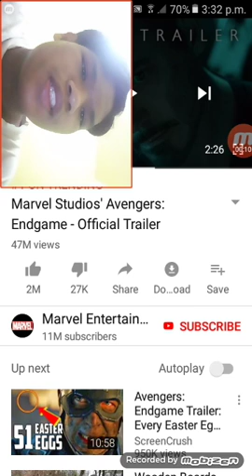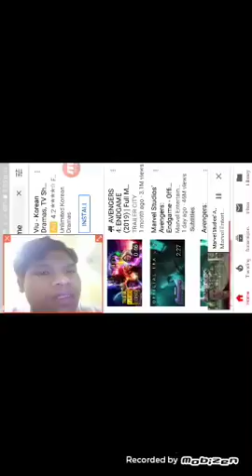THE FINAL FIGHT? Marvel Studio's Avengers Endgame Official Trailer Reaction!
The official avengers endgame trailer reaction! I know i'm a day late but still!